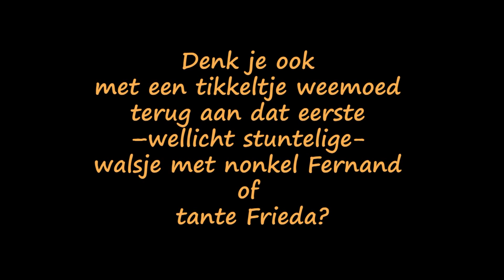SNT danst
SNT dansavond in de Foyer van de Stadsschouwburg op 15/12/2012